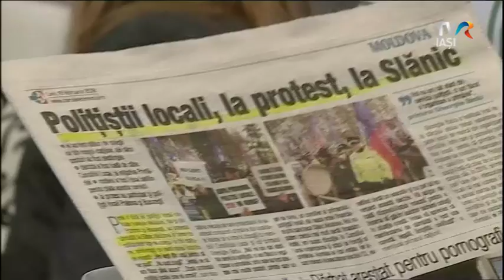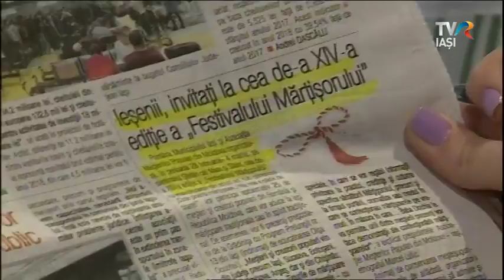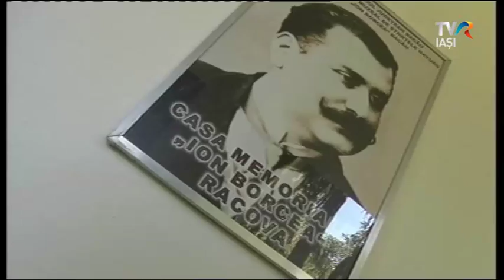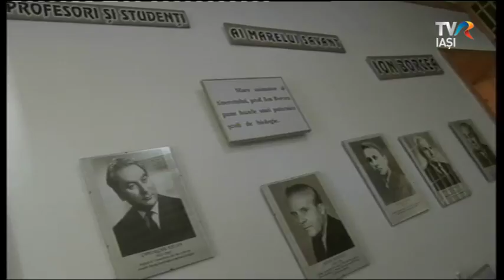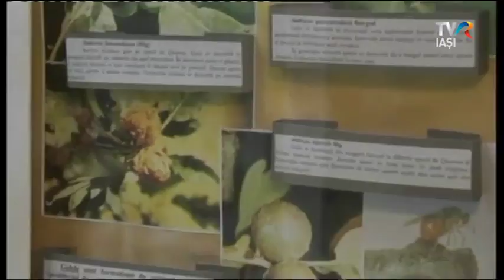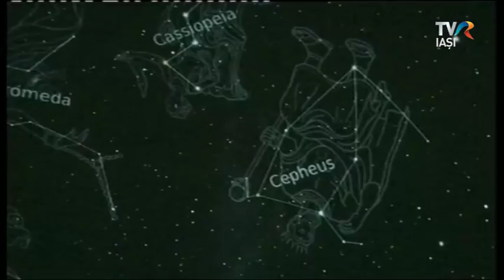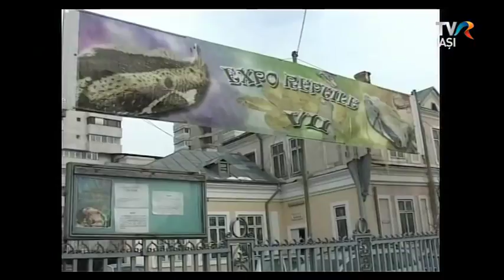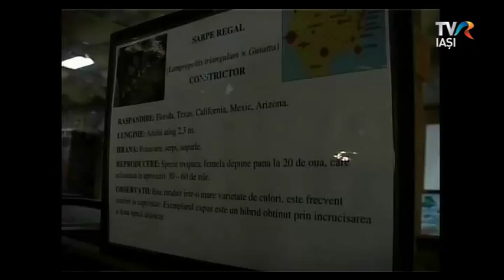Regional Cafe 19 februarie 2018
INGRID MARC, blogger EUROVISION, ne impartarseste impresiile sale dupa semifinala de la Sighisoara.
Universitatea de Științe Agricole și Medicină Veterinară „Ion Ionescu de la Brad” din Iași în parteneriat cu Direcția pentru Agricultură Județeană Iași organizează concursul ,,IDENTIFICARE ȘI ATESTARE DE PRODUSE TRADIȚIONALE DIN MOLDOVA”, în perioada 1.02 – 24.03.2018, aflat la prima ediție.
Despre activitatile de la Complexul Muzeal de Stiintele Naturii "Ion Borcea" din Bacau ne vorbeste dr. Gabriela Gurău - managerul Complexului.